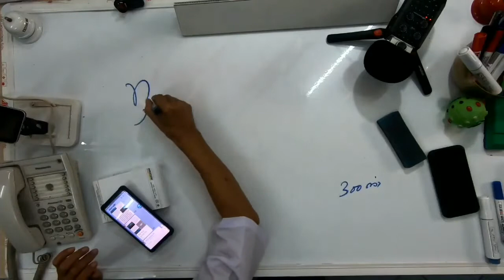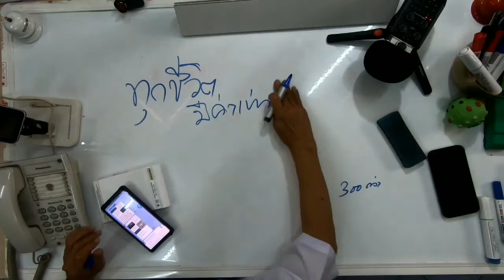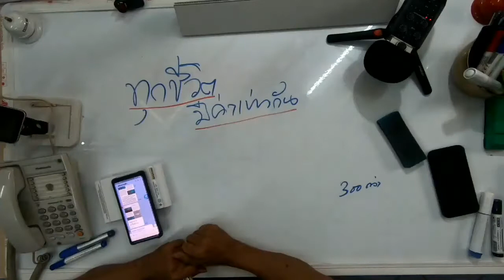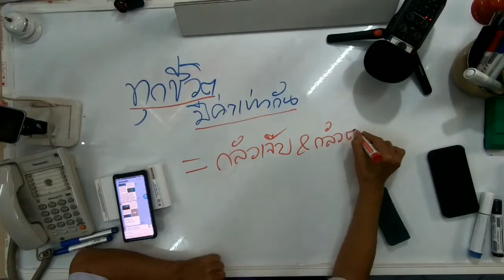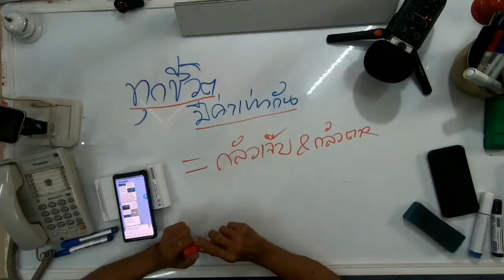จับแจก / New knowledge in 21st century I LMElaw I 19ธค63 I 24Hrs